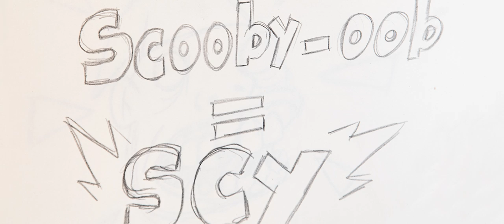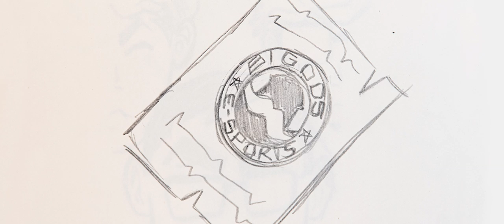DáPraTerTudo - EP 02 - Sacy